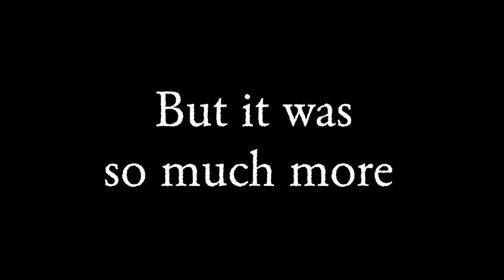The Haunted Dreidel (Official Trailer)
Happy Hanukkah!

Thank you all so so so much for watching this video!